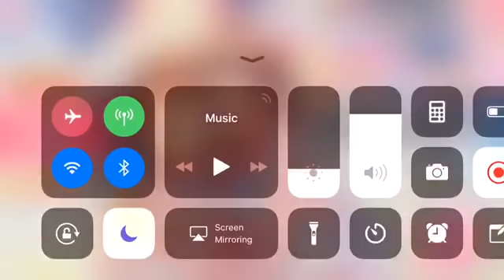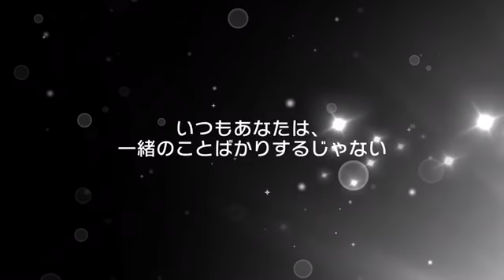BanG Dream! Cheering Ensemble Scouting!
songs in order:
1. Yes! BanG Dream! - Poppin' Party
2. Poppin' Shuffle - Poppin' Party
3. Kirakira datoka yume datoka ~Sing Girls~ - Poppin' Party